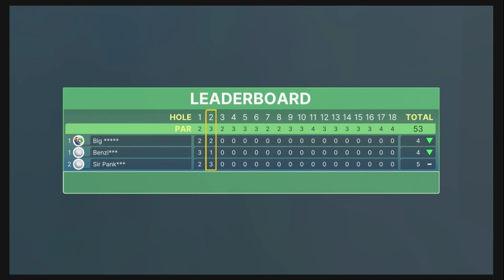NEW gwyf map is Delightful! | Peaceful Pines [1]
We're back to some Golf With Your Friends because this remains to be the best mini golf game we've played, though admittedly we haven't really been looking for any others. Either way, enjoy this video, because god knows one of us felt like bashing his head in by the end of the game.